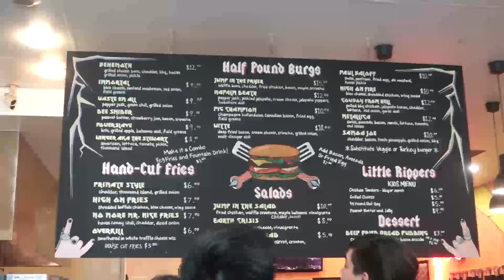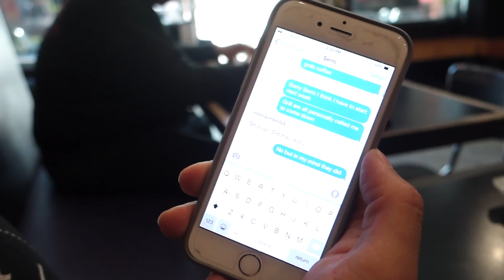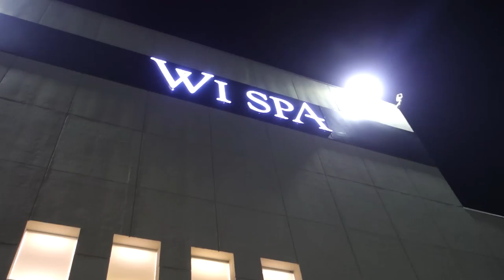HOW WE KOREAN BBQ